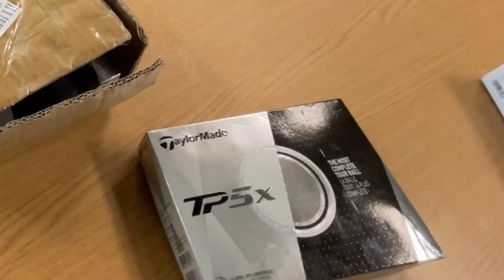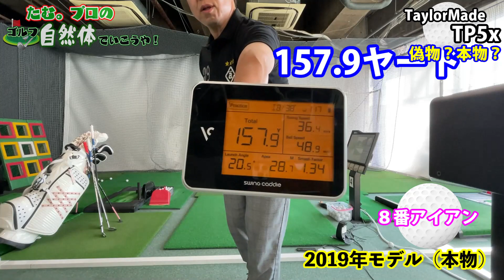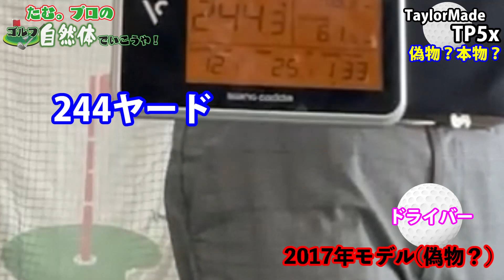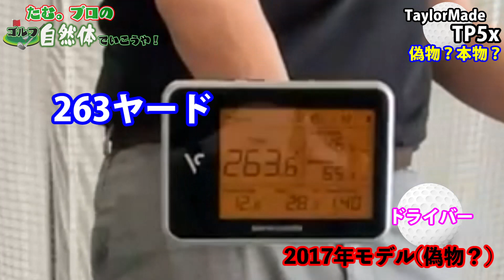【え！偽物？】購入したTaylorMadeのゴルフボールが本物か？【検証】【たむ。プロ】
今回はたむ。プロが実際に購入したボールが「えっ、これ偽物？本物？」と、疑問をもったので
たむ。プロ、打ち比べ検証してみた！動画です。
…実際に打ち比べたらッ！ビックリ‼

2021年11月より
チャンネルをリニューアルしました！

タイトルも

たむ。プロちゃんねる
〜ゴルフ自然体でいこうや〜

に新しくなりました！

【たむ。プロ】
本名：三浦辰施
1975年5月9日生まれ  日本プロゴルフ協会A級ティーチングプロ
15歳でゴルフを始め、高校時代もそこそこ活躍w
プロ入り後は競技活動も
アマチュアレッスンを中心に行う傍ら、プロやクラブチャンピオンも多数輩出。
「ゴルフスイングは形が命ではなく,クラブが求める使い方から自然に起きるインパクトがすべて」と考え、
2016年に『強いインパクトから考えた！ 今より飛んで曲がらない「自然体」スイング』を出版。

ゴルフ以外にも自身を60キロ以上の減量に成功し経験から構築した「食べ放題ダイエット」も注目されている。
著書には「ボク、やせたんです」も電子書籍にて発売中

横浜市青葉区にて、インドアゴルフスタジオ PleasureGOLF市が尾を主宰
本人のスタジオ入り日のレッスン時間帯はかなりカオスな感じさえしてくる空間となってます 笑